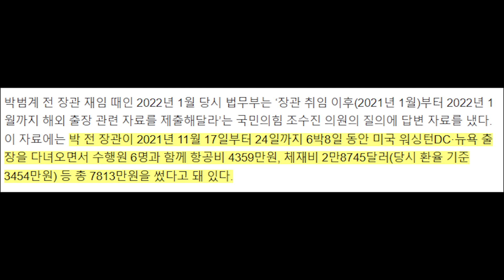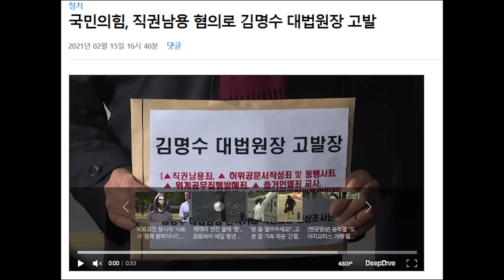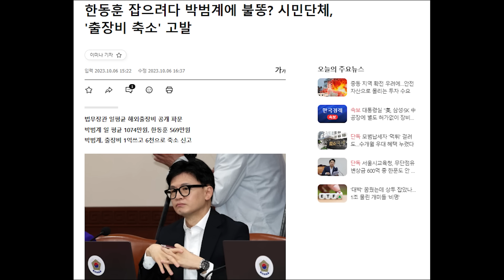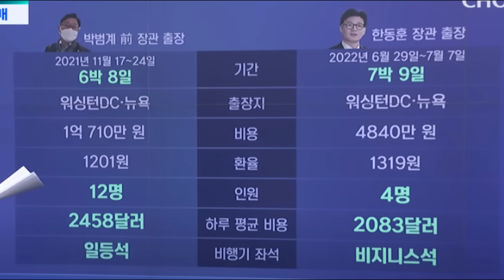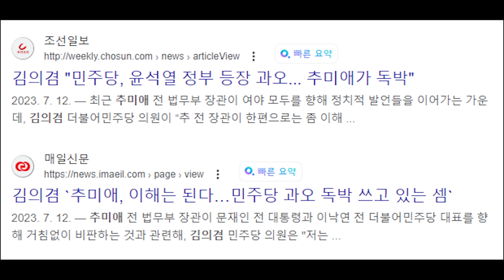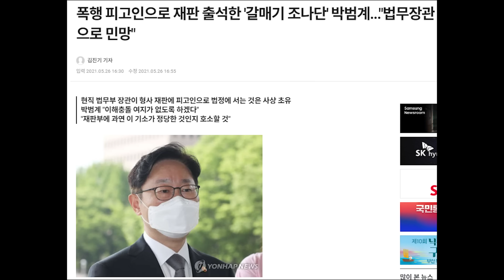박범계 출장비 국회에도 거짓말 들통...김의겸 뒷감당 가능할까?